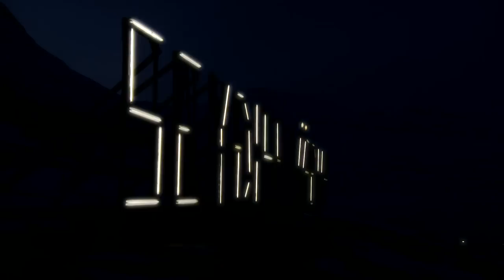Sony Soundville - Seyðisfjörður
Behind the scenes of Soundville. A beautiful town in Iceland is subjected to the wonders of sound.